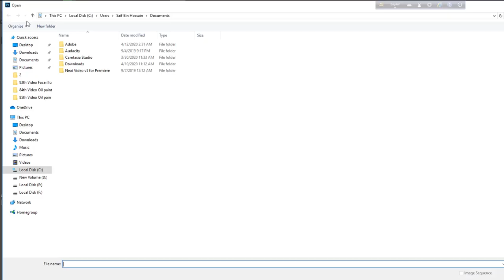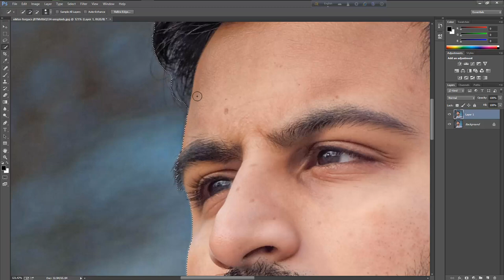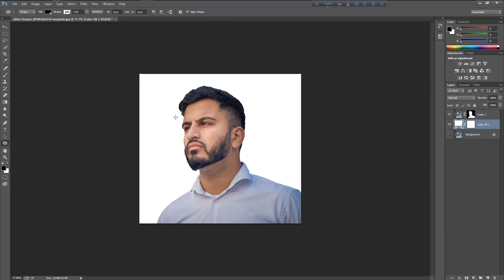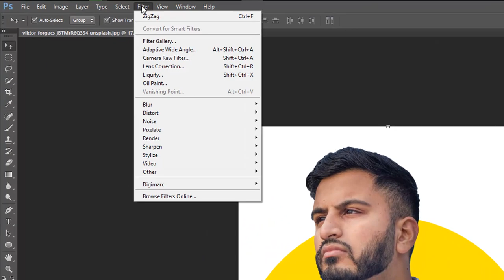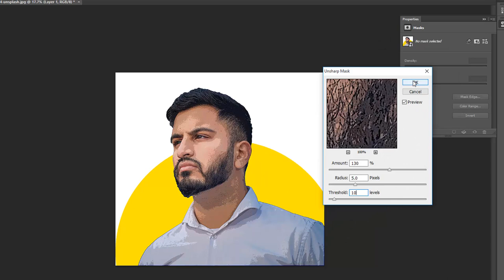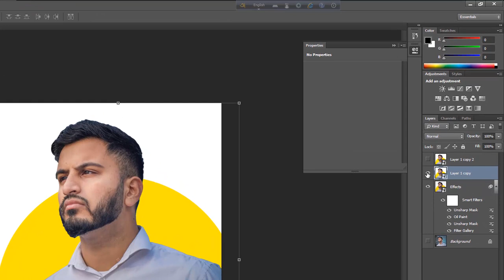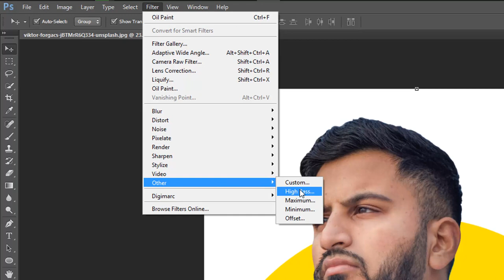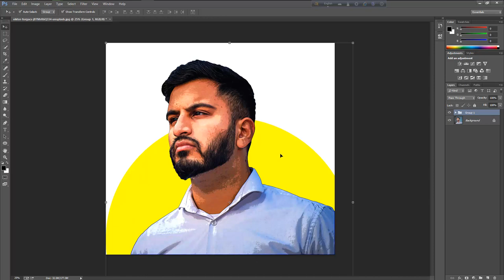Photoshop CC Oil Painting Tutorial in Bangla || Saif Bin Hossain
Photo Credit: viktor-forgacs

(Saif Bin Hossain)

Bangla Tutorial

Related Teg: Oileffectphotoshop x Photopaintingphotoshoptutorial x Phototopaintinginphotoshop x Phototopainting x Phototopaintingeffect x Oilpaintingeffectinphotoshop x Oilpaintingeffect x Photooilpaintingeffect x Phototooilpainting x Oilpaintingphotoshopcc x Oilpaintingphotoshoptutorial x Oilpaintingphotoshop x PhotoshopTutorial x Pixivu x Ptcvids x Photoshoptutorial x Photoshoptrainingchannel x Jrfromptc x Jesusramirez x PhotoshopMixerBrush x OilPaintingEffectFromYourPhotos x Howtomakeapaintingfromaphotoinphotoshop x Paintingfromaphoto x